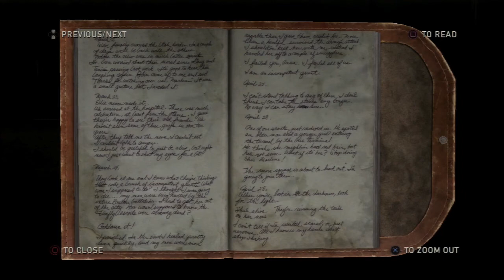The Last Of Us - Let's Play! 27 - Salt Lake City / Firefly Lab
Let's Play series for The Last of Us (2013).  Standard play through with light commentary.

I promise more BO2 details in the coming weeks to explain what's changed in Black Ops 2 to get you up and running as quickly as possible on launch day.

Follow me at:  @STEVExTheGamer

Tips, tricks, news, reviews for everything Call of Duty, Modern Warfare, Black Ops, and many more.